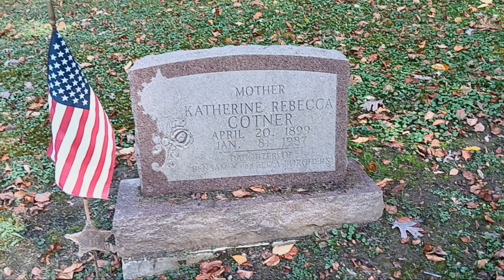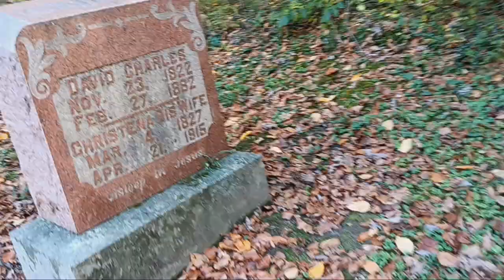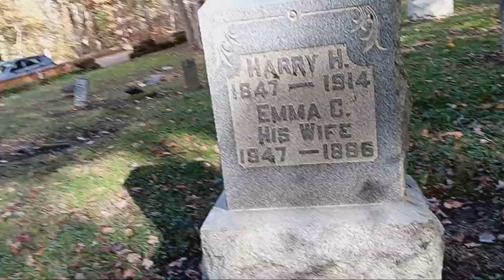Country Cemetery - St Thomas Cemetery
Found this old cemetery as I was driving down a dirt road in Fairfield County. I looked it up and it is called St Thomas Cemetery on Eaton Hollow Rd SW.